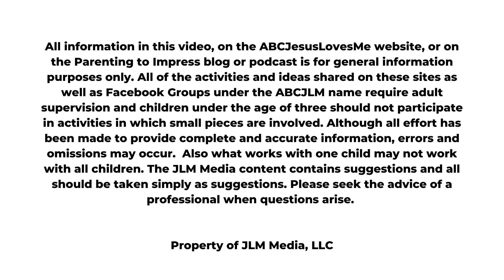A Parent's Crucial Role in Teaching Sin and Redemption | Parenting to Impress #44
What if we could transform our children's understanding of sin and accountability, without discouraging them?

Join us, your hosts, Heidi Franz and Melanie Simpson, two seasoned mothers who have walked this parenting journey, as we dive this challenging  conversation about teaching kids about sin. We navigate the tricky waters of explaining that sin involves the choices we make, and how to turn missteps into opportunities for pointing our little ones towards Christ.

Moving beyond just defining sin, we delve into the importance of instilling accountability in our children. We caution against making light of sin and instead, share strategies on utilizing teachable moments to communicate its essence effectively. We also reveal insights on empowering their thought processes and nurturing a spirit of inquiry and critical thinking about their faith. And in the midst of this weighty discussion, we provide a comforting reminder of the promise of transformation and redemption that comes with obedience to God. This is an episode that promises to uplift, enlighten, and encourage.

Helpful Links from this Episode:

Navigating the Conversation: A Parent's Guide to Discussing Sex with Their Child

Episode Sponsor an educational ministry that equips adults with the materials needed to be intentional in educating children.